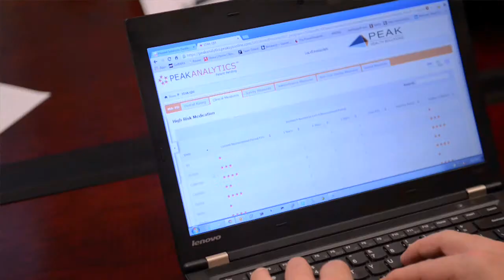Delivering quality care insight for Peak Health Solutions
Zencos helped Peak Healthcare Solutions design PeakAnalytics™ to aggregate and analyze claims, survey, and medical record review data. It's robust software as a service web portal let's healthcare providers drill down to the plan, provider and member level to monitor progress and implement any changes needed to improve performance and maximize revenue.